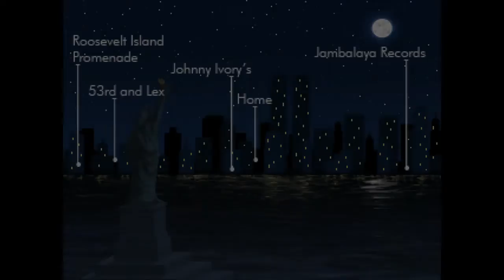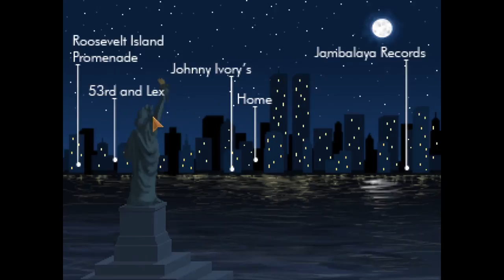Let's Play Blackwell Unbound ► The C Sharps | #2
Contact or follow me through:
The year is 1973. The sound of a lone, ethereal saxophone drifts over the Roosevelt Island promenade, while a series of accidents plague a midtown construction site. The citizens of Manhattan take no notice of these events, let alone think they are connected.

Embittered medium Lauren Blackwell and her spirit guide Joey Mallone are the only ones who believe that there is anything strange going on, and they are the only ones who can stop an enigmatic killer from striking again...